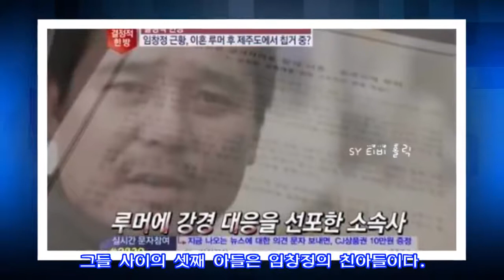임창정 여자친구 이혼사유